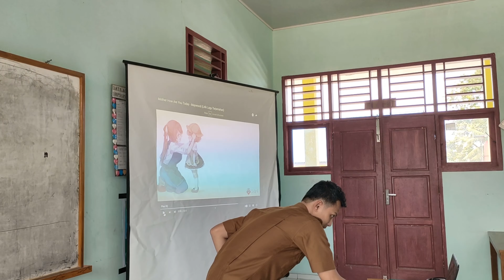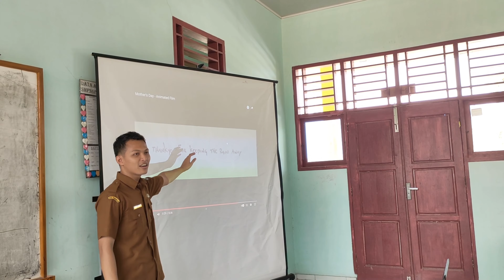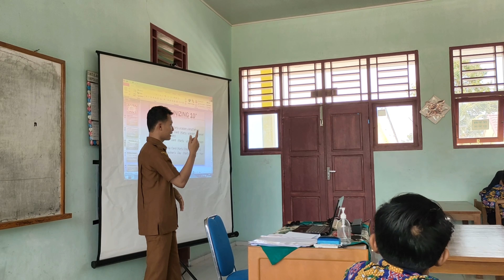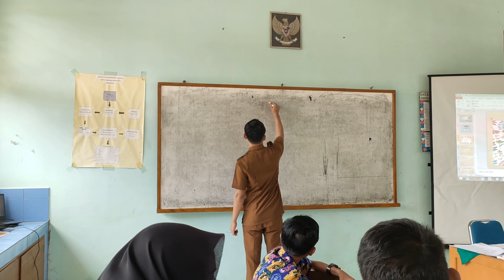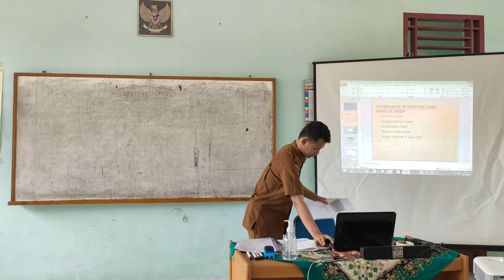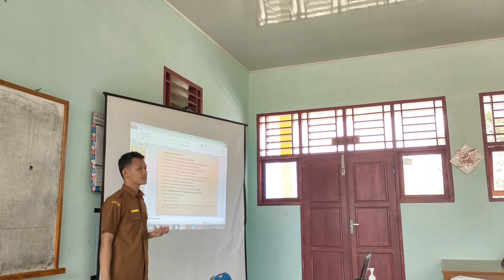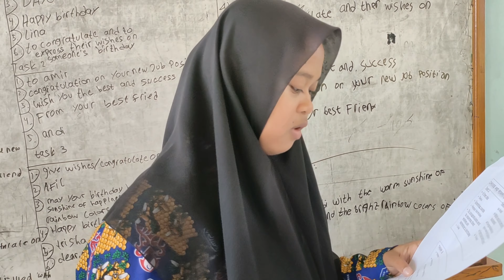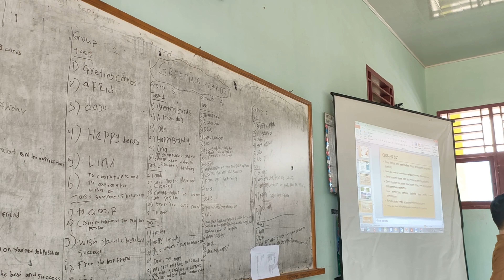Aksi 4 “ Greeting card” meeting 1 PPG Daljab kategori II 2022 (Syafruddin)